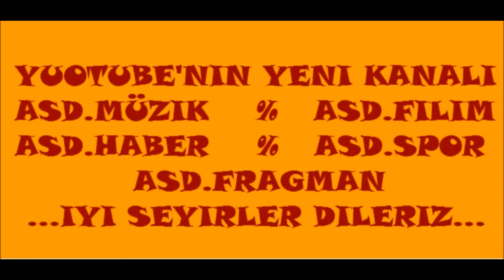Dj Summer Give To Me Baby